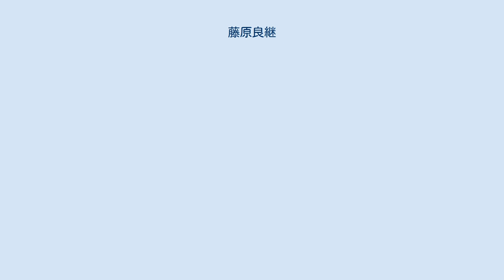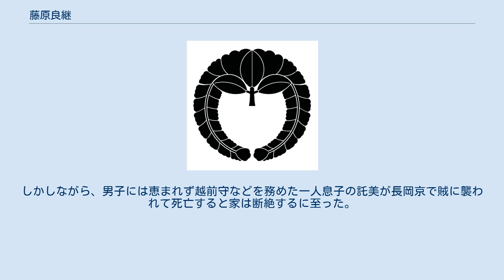藤原良継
藤原 良継（ふじわら の よしつぐ）は、奈良時代の公卿。
初名は宿奈麻呂（すくなまろ）。
藤原式家の祖である参議・藤原宇合の次男。
官位は従二位・内大臣、贈正一位・太政大臣。
勲等は勲四等。
平城・嵯峨両天皇の外祖父。
 天平12年（740年）に発生した兄・広嗣の反乱（藤原広嗣の乱）に連座して伊豆国へと流罪となる。
天平14年（742年）に罪を赦され少判事に任ぜられ、天平18年（746年）正六位下から従五位下に叙せられる。
 その後、越前守・上総守・相模守・上野守と地方官や、民部少輔・右中弁・造宮大輔と京官を歴任するが実績を上げる事が出来なかった。
加えて、南家・北家に比べると式家の衰退振りは著しく、宿奈麻呂は不遇の日々を送っていた。
当時は従兄で南家の藤原仲麻呂の絶頂期であり、天平宝字6年（762年）には仲麻呂の3人の息子（真先・訓儒麻呂・朝狩）が参議となる一方、宿奈麻呂は47歳にして未だに従五位上の位階に甘んじていた。
そのような状況の中、宿奈麻呂は佐伯今毛人・石上宅嗣・大伴家持らと結託し仲麻呂暗殺計画を企図するも計画は仲麻呂側に漏洩。
天平宝字7年（763年）に4人は捕らえられるが、宿奈麻呂は単独犯行を主張、八虐の一つである大不敬との罪により解官の上、姓も剥奪された。
なお、他の3人は罪は問われなかったものの九州に左遷された（佐伯今毛人：大宰府営城監、石上宅嗣：大宰少弐、大伴家持：薩摩守）。
 天平宝字8年（764年）9月に仲麻呂が反乱を起こすと（藤原仲麻呂の乱）、宿奈麻呂は詔勅を受け兵数百人を率いてこれを討ち、従五位上から三階昇進して従四位下に昇叙されると共に勲四等を叙勲され、さらに同年10月には正四位上・大宰帥に叙任された。
天平神護2年（766年）には従三位に昇進。
参議に任ぜられた石上宅嗣と共に公卿に列す。
 神護景雲4年（770年）参議に昇進してまもなく称徳天皇が崩御、皇嗣選定にあたっては弟・百川と従兄で北家の藤原永手らと共に白壁王（光仁天皇）の擁立に尽力し、正三位・中納言に叙任された。
同年、良継に改名。
宝亀2年（771年）に左大臣の永手が死去すると光仁天皇擁立の功臣として藤原氏一門の中心的存在となり、中納言から一挙に内臣に任ぜられ、右大臣・大中臣清麻呂に次いで、太政官の次席の座を占める。
この右大臣・内臣併置の背景には、右大臣の清麻呂には太政官の政務にあたらせ、光仁即位に貢献した良継は内臣に任じて側近として政務に当たらせようとしたと推測される。
なお、当時の太政官符の宣者として清麻呂・良継はほぼ同数現れており、当時の太政官には二人の権力が並立していたと見られる。
ここで、清麻呂を左大臣、良継を右大臣とする方法も考えられるが、位階が正三位である良継を従二位の大納言・文室大市に超越させることができなかった、大中臣氏という家柄から清麻呂の左大臣就任を憚ったとする見解がある。
この頃になると良継は権力を一手に握って思いのままに政治を行い、官人の人事も自由にしたという。
宝亀5年（774年）従二位。
 宝亀8年（777年）正月に内大臣に任ぜられるが、同年9月18日に薨御。
享年62。
最終官位は内大臣従二位。
即日従一位の位階を贈られた。
 『万葉集』に採られた和歌作品はないが、天平宝字元年 （757年）12月18日、三形王邸の宴で伝誦された妻の歌がある。
 阿倍古美奈との間に生まれた娘・乙牟漏は桓武天皇との間に平城天皇・嵯峨天皇・高志内親王を儲け、平城天皇の即位に伴い、良継は正一位・太政大臣を追贈された。
しかしながら、男子には恵まれず越前守などを務めた一人息子の託美が長岡京で賊に襲われて死亡すると家は断絶するに至った。